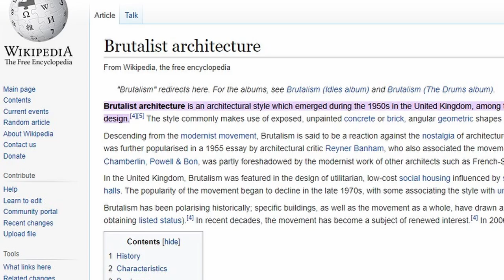Everyman's $500 Keyboard! Cannonkeys Brutalist Series Review! (Rekt 1800)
The in-stock keyboard that will blow your pants off, but not your bank account! Cannonkeys Brutalist series keyboard review!

00:00 intro
00:21 Brutalist series recap
00:45 What is brutalism?
01:12 Typing angle an issue?
01:45 Where this board shines
02:08 My build
02:38 What's included/price
02:52 B-stock worth it?
03:19 What's not in the box
04:15 Stock sound test
05:09 Polyfill sound test
06:05 Tempest modded sound test
07:46 Dynamod sound test
08:29 My thoughts on keyboard sound mods
09:54 SAVE MONEY GUD KEEB
10:26 Ending